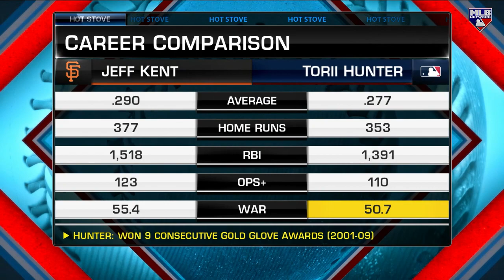Is Jeff Kent good enough to be in the HOF?